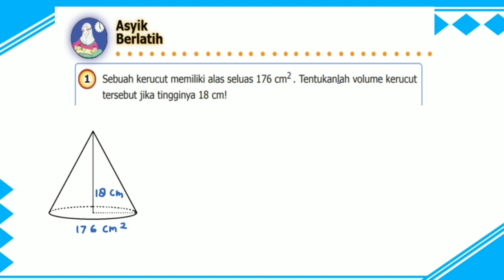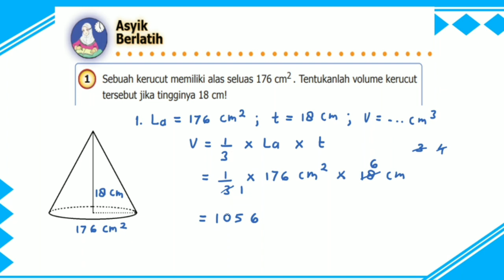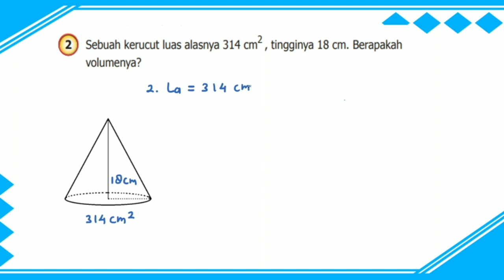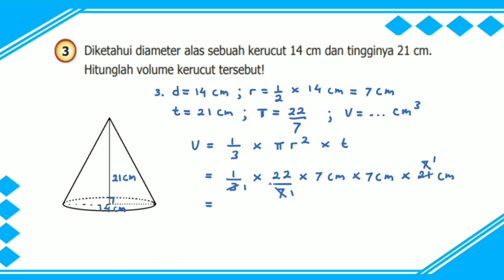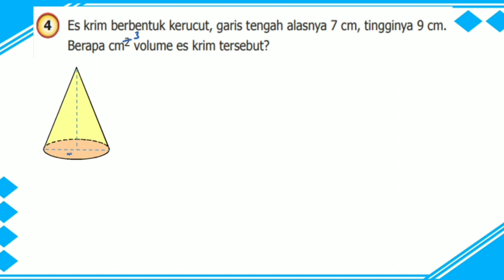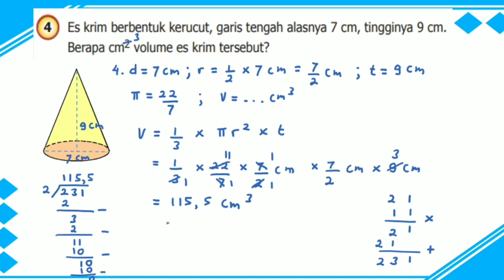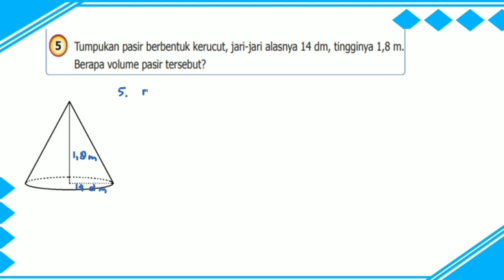Soal Cerita Volume Kerucut - Asyik Berlatih hal. 182 - Senang Belajar Matematika kelas 5 bab 4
Soal Cerita Volume Kerucut - Asyik Berlatih hal. 182 - Senang Belajar Matematika kelas 5 bab 4 Bangun Ruang